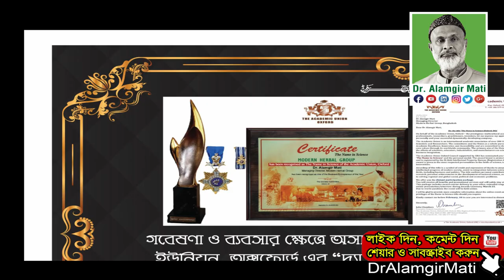এলমুনিয়াম হাড়ি-পাতিলে দীর্ঘদিন রান্না করে খেলে কি হয়? l Dr. Alamgir Mati l Health Tips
মোবাইলঃ ০১৯১-১৩৮-৬৬১৭
বিনা ভিজিটে চিকিৎসা নিন।
ডা.মুকুল-০১৭১২৫৬১৬৭৯
ডা.হানিফ-০১৭১৫২২৯৩৪৭
ডা.আসমা-০১৬৮১৩৫৫০৮৬
ডা.জুয়েল-০১৭১৬৫৬৪১০১